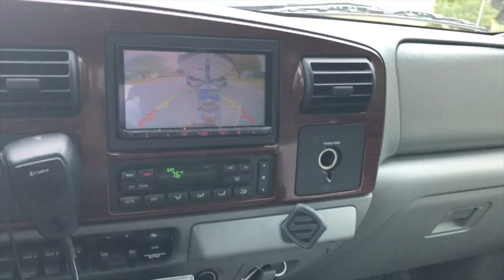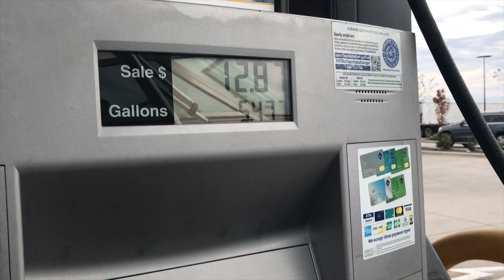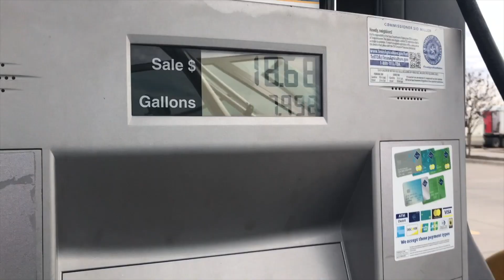Fishing Trip to Still House Lake Harker Heights Texas